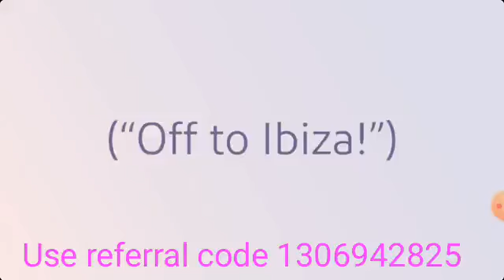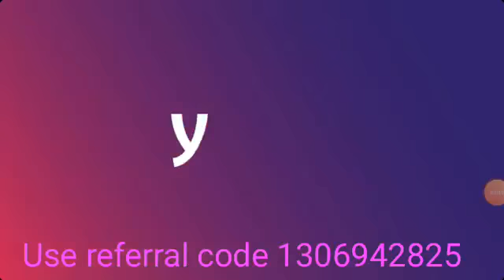SBI YONO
Cash without ATM Card